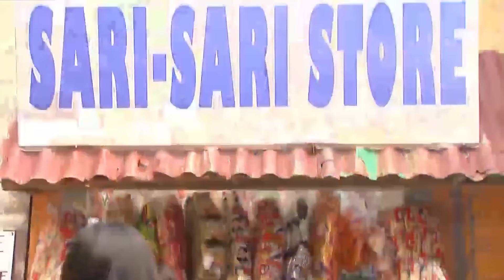Goin' Bulilit: Lucky Ketsup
A store owner explains to a customer why his prized bottle of catsup is lucky.